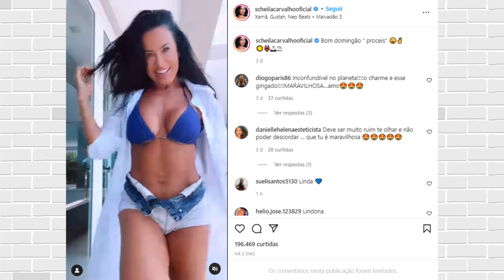Scheila Carvalho rebola com shortinho jeans aberto!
A ex-dançarina Scheila Carvalho mostra o corpão em desafio de dança no Instagram, com direito a biquíni e shortinho aberto. Vem dar uma olhada!

- Equipe PopZoneTV -
edição - Bruna Maillard | produção - Gabriel Monteiro | direção geral - Christian Simon